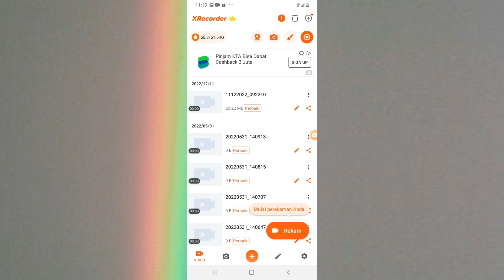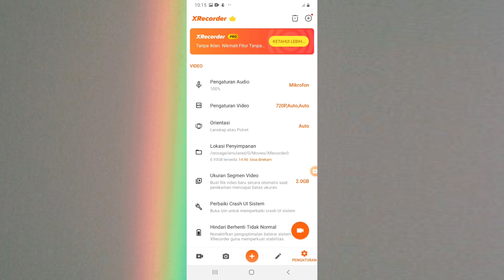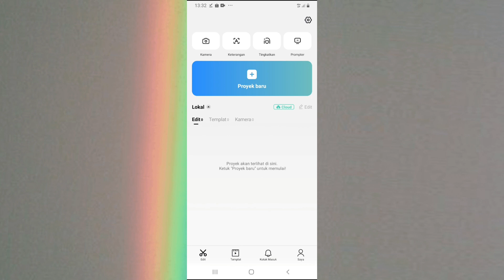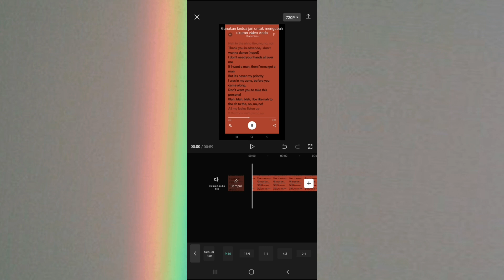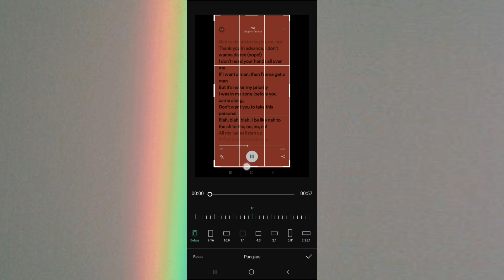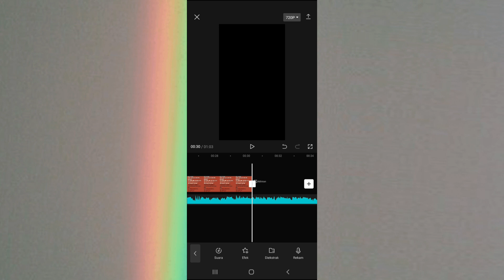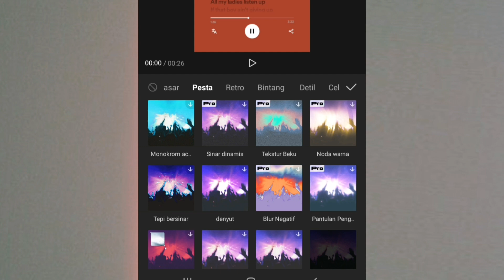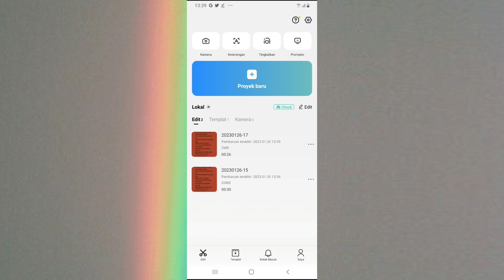Cara Membuat Lirik Spotify Bergerak di Capcut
Video ini membahas Cara Membuat Lirik Spotify Bergerak di Capcut. Buat kalian yang mau tau bagaimana caranya silahkan simak video ini sampai habis.